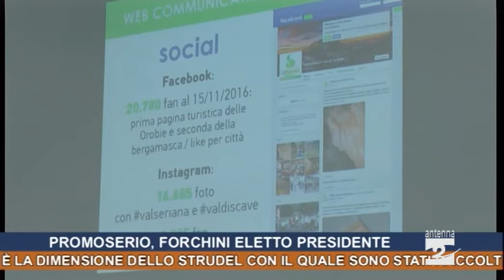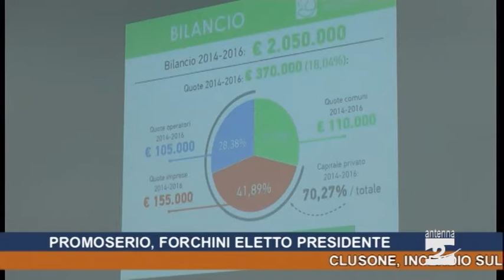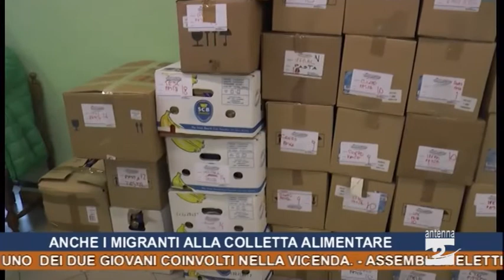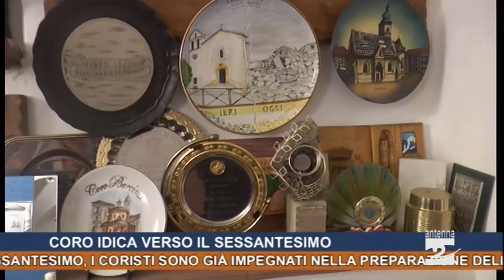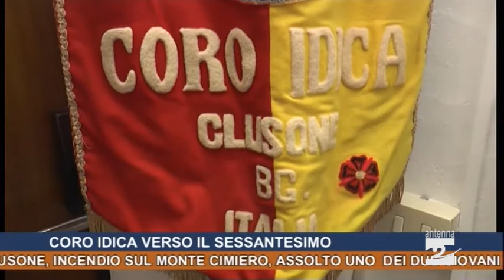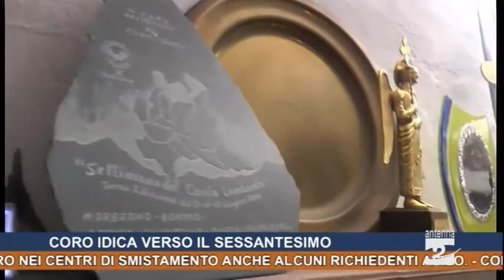Antenna 2 Tg 26 11 2016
Clusone, incendio sul Monte Cimiero, assolto uno dei due giovani coinvolti nella vicenda.
Assemblea elettiva di Promoserio a Gazzaniga, eletto come presidente Maurizio Forchini, vice presidente Guido Fratta. Malumori in assemblea sulle nomine dei consiglieri.
Alex Borlini di Gorno alla guida del Gruppo di azione locale (Gal) Valle Seriana e dei Laghi Bergamaschi.
Bilancio positivo per la colletta alimentare in alta Valle Seriana, al lavoro nei centri di smistamento anche alcuni richiedenti asilo.
Coro Idica verso il sessantesimo, i coristi sono già impegnati nella preparazione dell’anniversario in programma nel 2017.
32,80 metri di bontà e tutti a fin di bene: è la dimensione dello strudel con il quale sono stati raccolti fondi per un elevatore mobile per le piscine di Rovetta.
Previsioni del tempo, in arrivo il freddo.